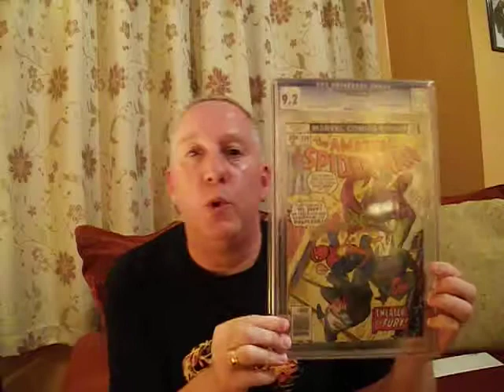The ramblings of a deranged geek!